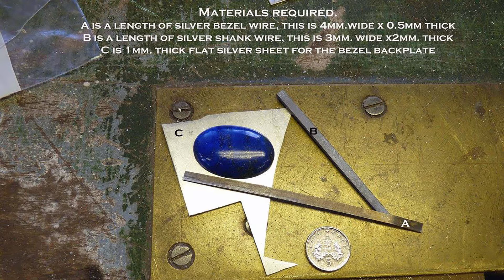James Miller FIPG - Making a Cabochon Ring Tutorial